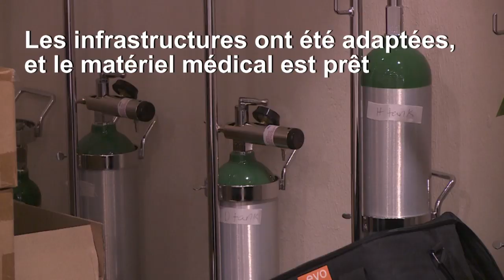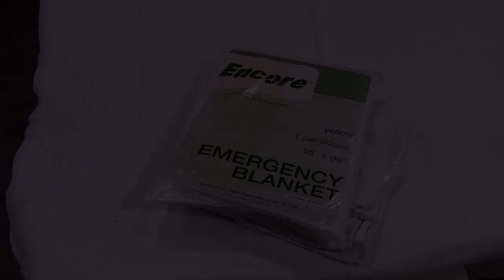Coronavirus : en Californie, un hôpital de campagne pour se préparer au pic de Covid-19 | AFP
Face à la recrudescence attendue des cas de coronavirus, le comté de Riverside - à l'est de Los Angeles - a transformé un bâtiment de son centre des congrés en hôpital de campagne de 125 lits pour soigner les futurs patients. Bien que l'électricité et la climatisation soient installées et que les lits aient été disposés, il reste à recruter du personnel médical.